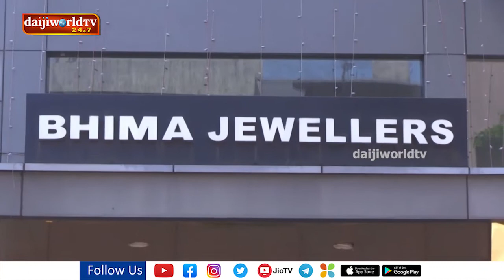International Women's Day Celebration was held in Manglore Bhima Jewellers